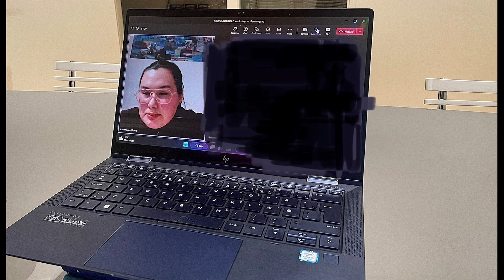Allatta! 4.0 UNG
Skriveworkshop 2 med Paninnguaq Boassen